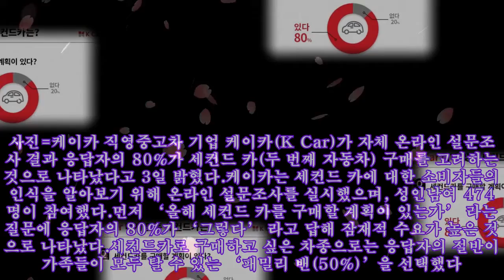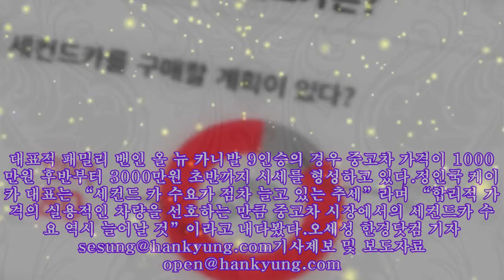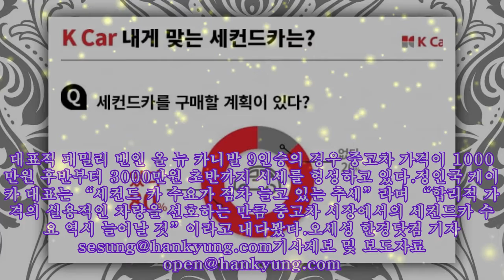"세컨드 카 산다" 80%…산다면 "가족용 밴"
,#세컨드 카 80%..산다면 산다
사진=케이카 직영중고차 기업 케이카(K C